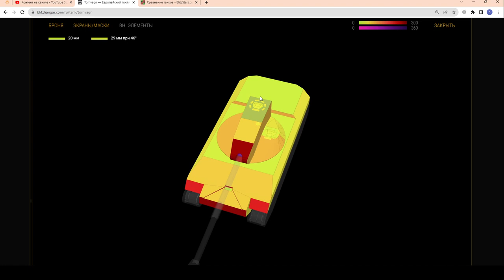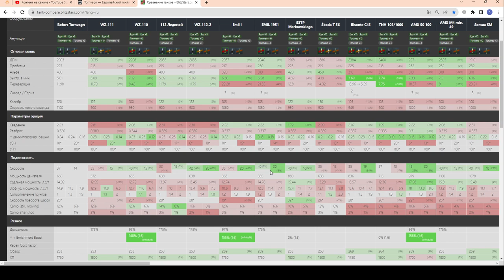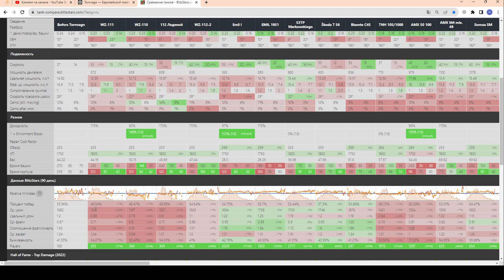Tornvagn Bofors в Рулетке. Тест в рандоме в wot Blitz 2023 | WOT-GSN